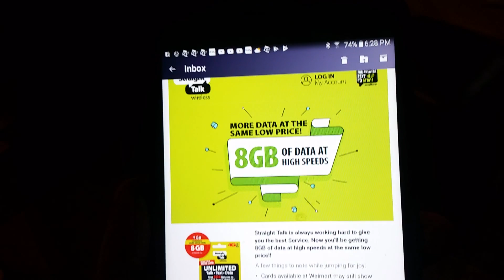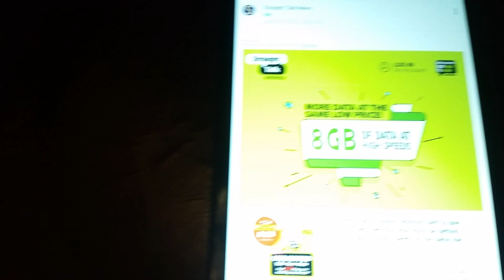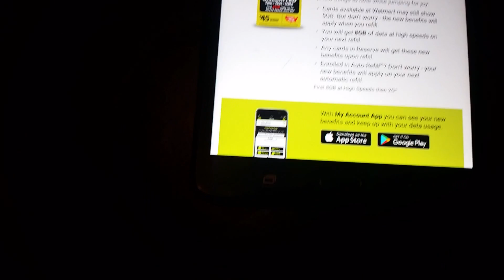Straight Talk Wireless Rocks 2017! - 8gb for $45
I just got the news that Straight Talk Wireless is bumping my data plan from 5gb to 8gb for NO additional charge.

Thats 8gb of high speed data for $45 a month and you can choose Verizon, T-Mobile or ATT Towers.

More videos about Straigh Talk Wireless to come!

John Masters

Due to factors beyond the control of JohnMastersDIY, no information contained in this video shall create any expressed or implied warranty or guarantee of any particular result. Any injury, damage, or loss that may result from improper use of the information contained in this video is the sole responsibility of the user and NOT JohnMastersDIY.

Use:
Please use the information found on this channel, in conjunction with other trustworthy sources, to ensure a more complete understanding before proceeding with your project.

Privacy:
The privacy of those watching and commenting on JohnMastersDIY is extremely important to us.

We DO NOT share personal information with third parties nor do we store any information about your visit other than to analyze and optimize your content and reading experience through the use of cookies.You can turn off the use of cookies at anytime by changing your specific browser settings.

We are not responsible for republished content from this channel on other channels, blogs or websites without our permission.

This privacy policy is subject to change without notice and was last updated on February 10th, 2017.